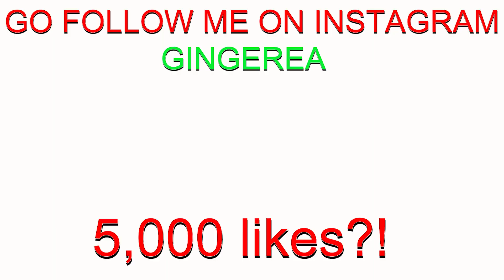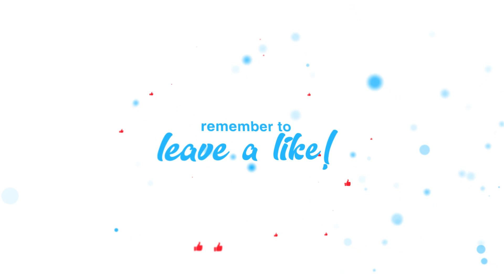THIS HIT ME HARD! 21 Savage - Nothin New (Official Music Video) REACTION!!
INTRO MADE BY ► @NicholasJandora